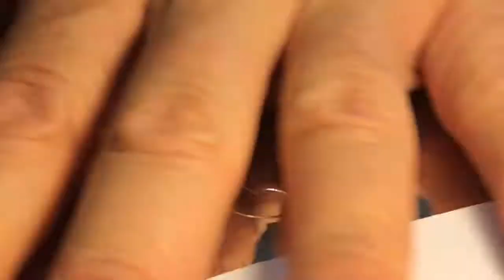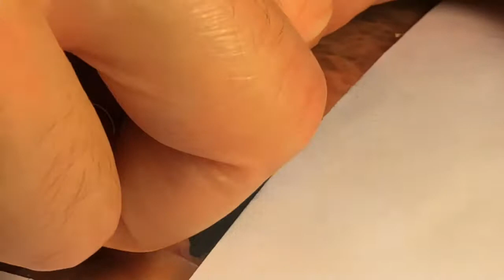Incisione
Terza fase di lavorazione VIDEO N. 3 quasi al termine